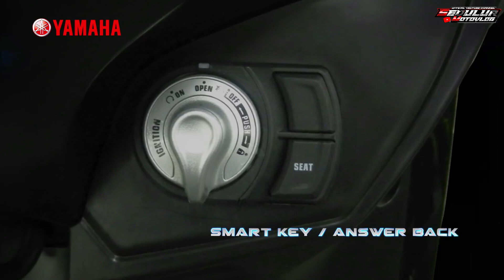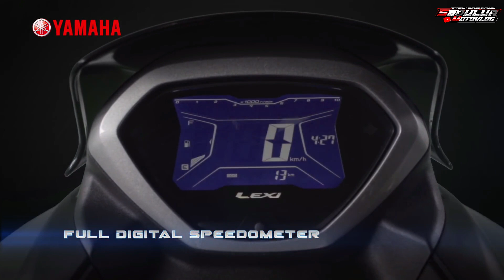DESAIN NEW YAMAHA LEXI 2024 Sudah Muncul dan Masuk Dalam Tahap Produksi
Kembali lagi di channel sedulur motovlog kali ini kita akan membahas All New Yamaha Lexi 2024, untuk lebih lengkapnya simak video sampai habis. Jangan lupa untuk tetap support channel kami supaya semakin berkembang dan semakin jaya. Salam Sedulur Motovlog.

Editor:
Putra